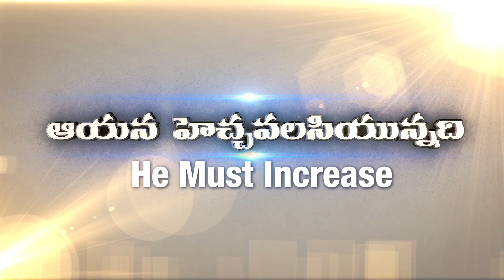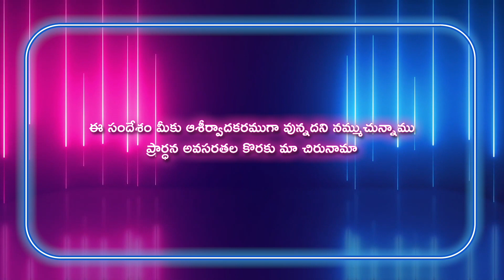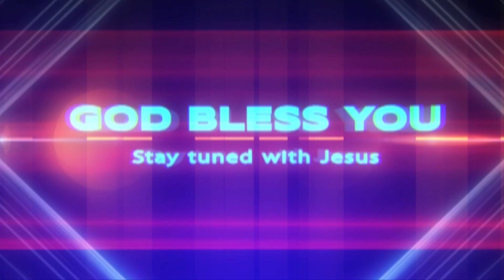Gideon Mission Church, ( అంశం: నమ్మినవారు ), Episode No. 1204